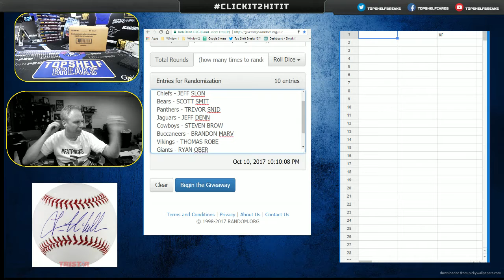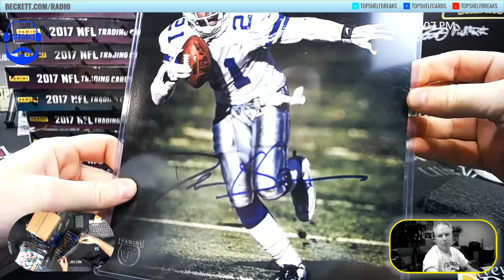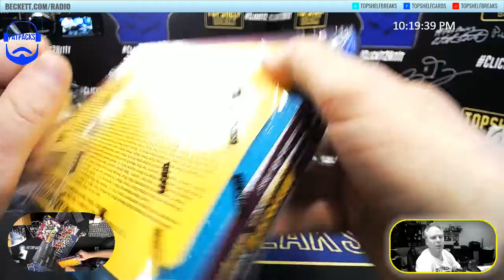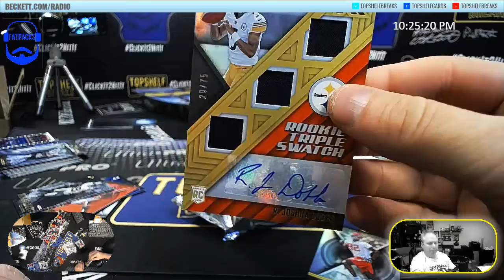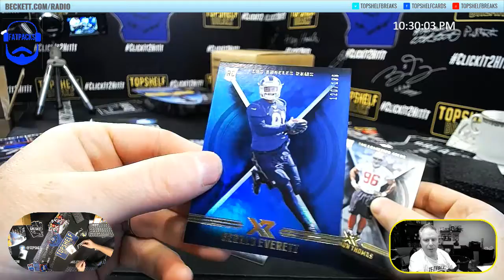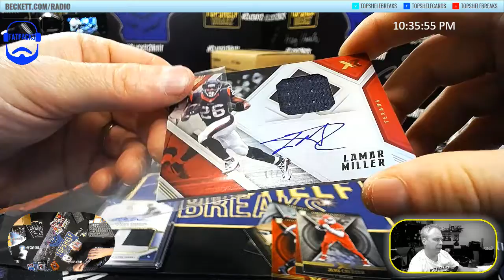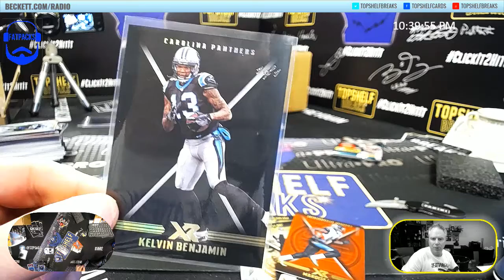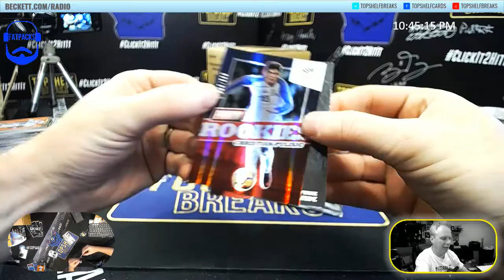XR 9 BOX TRIPLE TEAMER